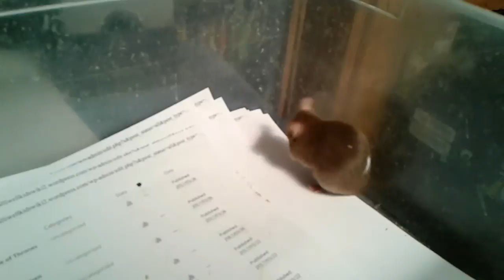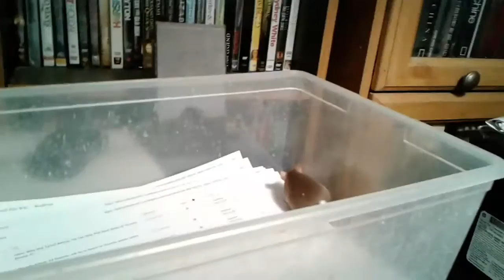My mouse Tabby Jr